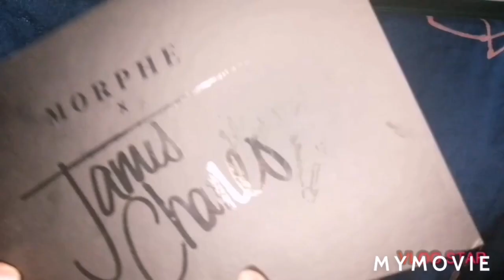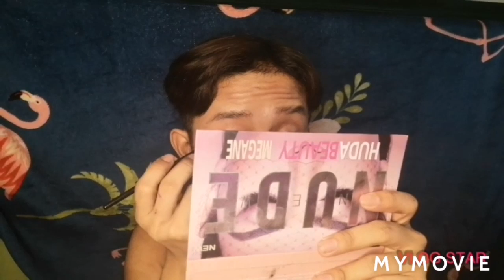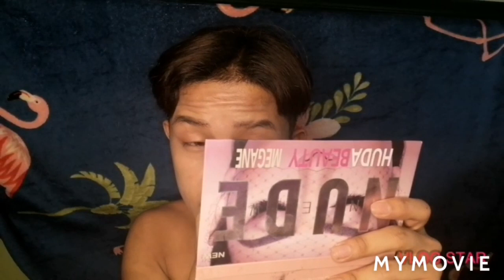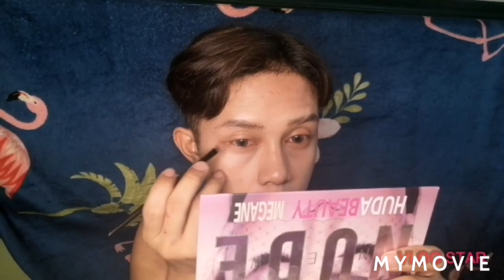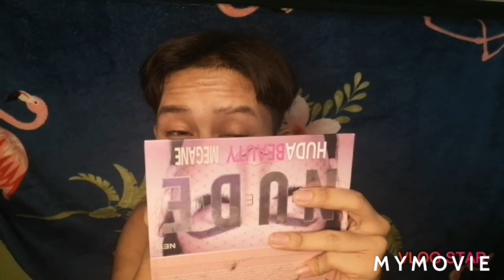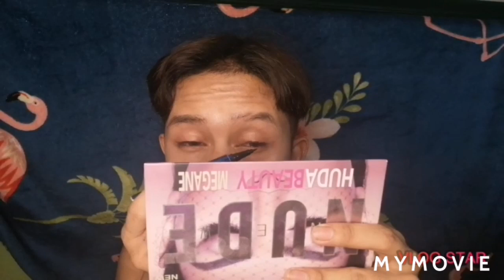Vlog#2 Gala Makeup look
BiMakeupArtist/moreputol/malabo/vlog1